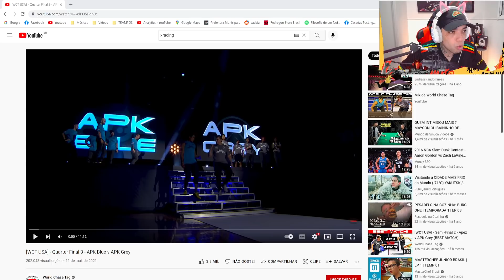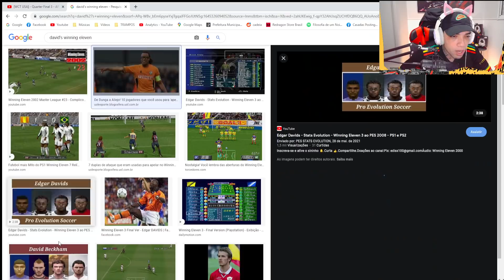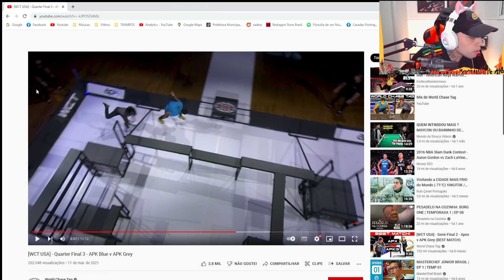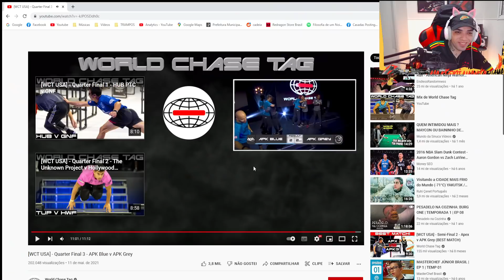CAMPEONATO DE PEGA PEGA ( PARTE 3 )